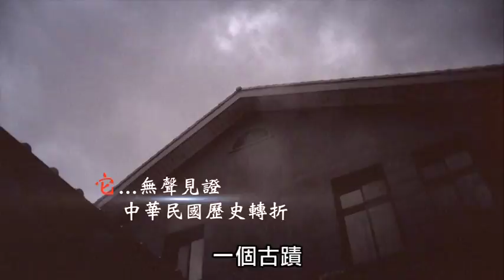士林官邸歷史紀錄片(廣告)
本紀錄片藉由專訪學者專家，和曾在士林官邸服務的人員，並擷錄相關文物、照片、影片、檔案史料，及「士林官邸」園區建築景物之方式，追溯先總統蔣中正夫婦在官邸之生活情形，及官邸建築景物之時空變遷。